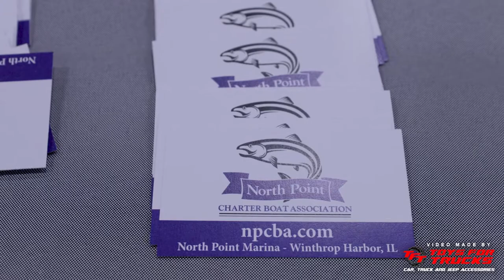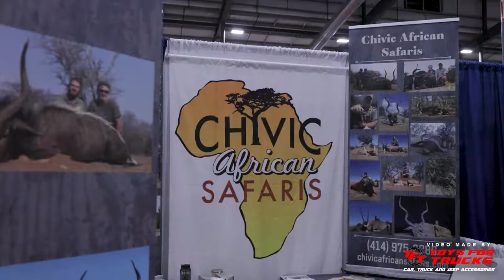2022 Northern Illinois Sports Show Recap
For those that missed us at the Northern Illinois Sports Show this year from Jan 13-16th, here's a recap of the event.  These sports shows are a chance to see our best selling accessories as well as some new products that just hit the market from tonneau covers to truck caps, etc.  As always, this is a great place to hangout with likeminded people who love hunting, fishing and camping.  Stop by and check it out next year from Jan19-22nd.  Below is the official location for the 2023 show.

Northern Illinois Sports Show:
Grayslake Antique Flea Market
1060 E Peterson Rd, Grayslake, IL

Check out our official website to see hundreds of brands and parts that are available for your Car/Truck or Jeep

-OR- give us a call at any one of our locations below and we can help you get started on customizing your ride!
Toys for Trucks is a Wisconsin Based company that has been in operation since 1989. What started out as a single location selling truck caps and trailer hitches has evolved into a conglomerate of 13 stores that service cars, trucks, vans, jeeps, commercial vehicles, and SUVs with everything from seat covers to suspension lifts.